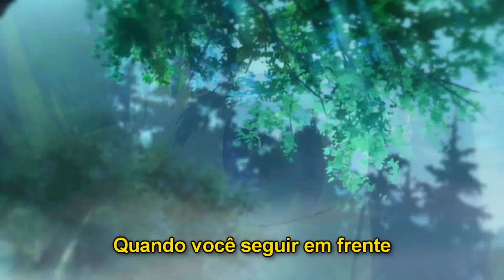Snow - Losing Interest (Legendado/Tradução)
★ Informações importantes ★

Anime: Kuzu no Honkai

Letra/Lyrics:
Losing interest
You won't find no better than this
I swear girl
Just let me know so I won't look dumb
When you move on

But
It seems like your friends dont want us to
Be together, no
Forever, no
And you keep on saying the same thing, uh

Yeah

I did everything
Everything for you
But
It seems like I'll never be enough for you
So
Why should I be the only one who?
Puts my all
You nothing
Now you got me thinking that